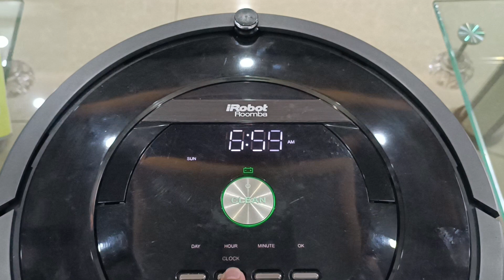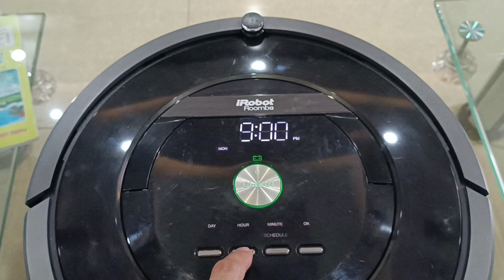Irobot Roomba 880 full pk.Giá 3.3t.Lh 0979.665.264